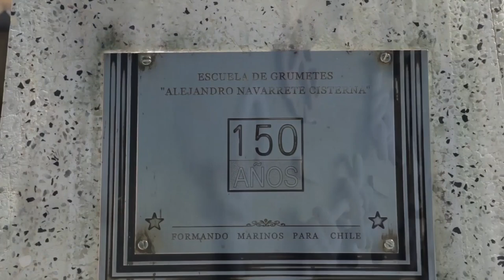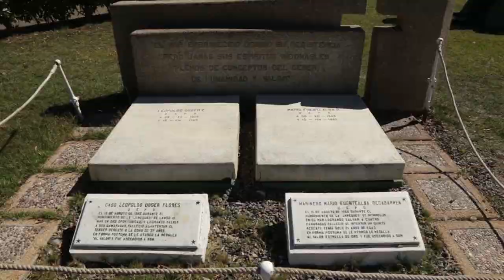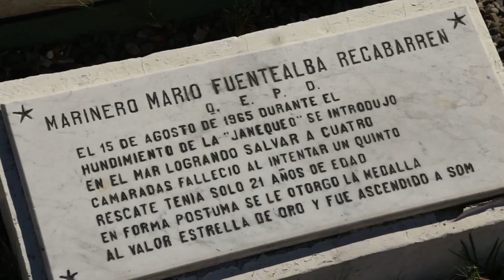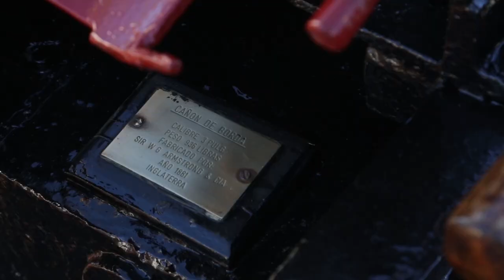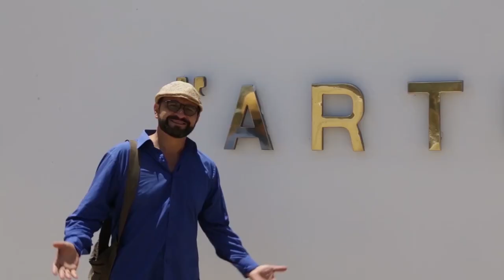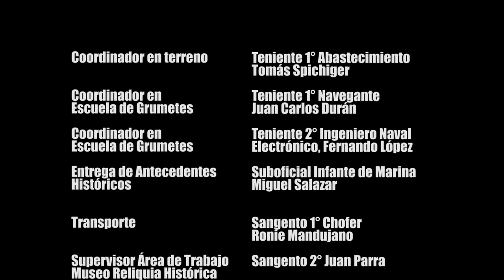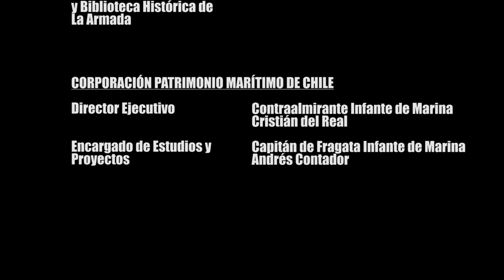PRAT:LA SERIE - CAPÍTULO 4 TALCAHUANO